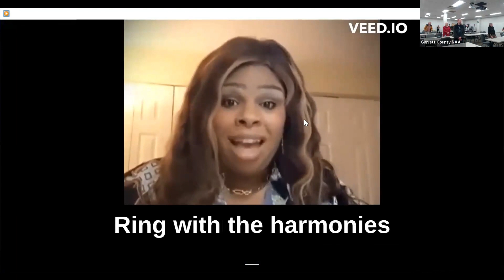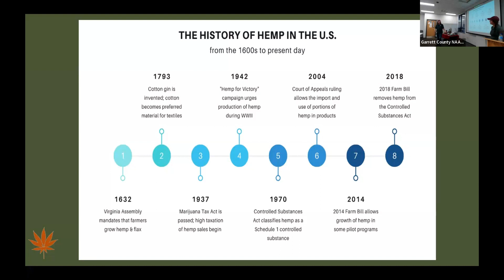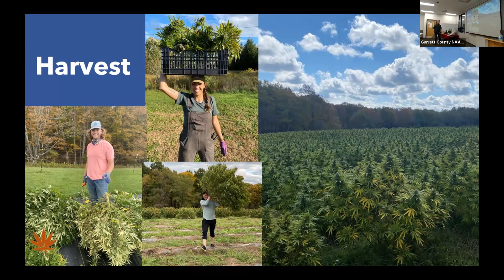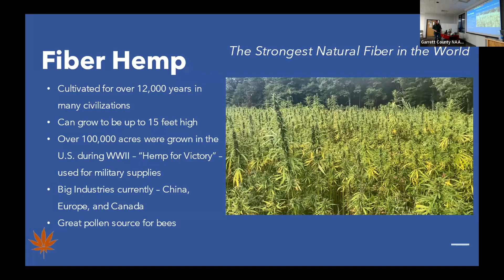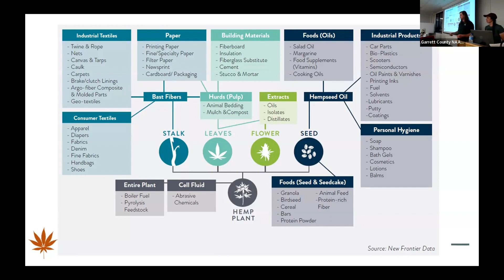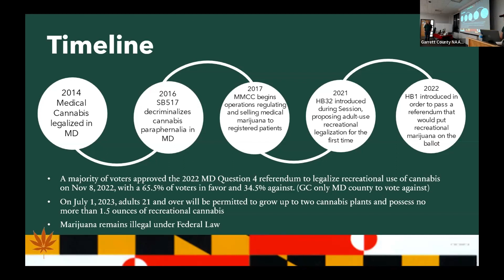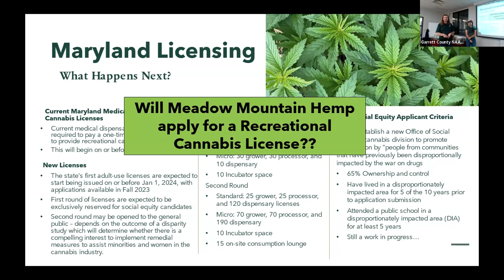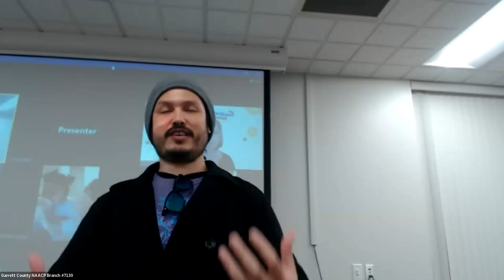Meadow Mountain Hemp Presentation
During this special presentation, Haeli Gustafson and Darryl Glotfelty (owners of Meadow Mountain Hemp) share about the hemp industry (as well as Maryland cannabis legislation). The presentation took place on April 27th @ 7pm on the Garrett College campus (GIEC Room 111).